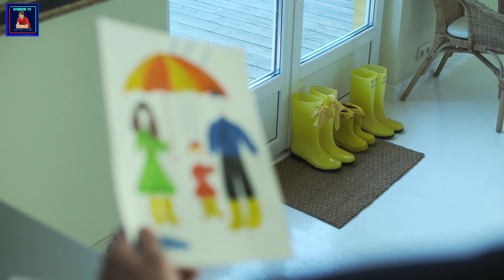MANAGER PINALAYAS ANG MATANDANG PULUBI SA RESTAURANT | INSPIRATIONAL STORIES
MANAGER PINALAYAS ANG MATANDANG PULUBI SA RESTAURANT
WAG N WAG MANG MALIIT NG KAPWA AT DAPAT MARUNONG TAYONG GUMALANG
SA MGA NAKAKATANDA

Related Channels
Kaalaman
Clarktv Facts
Leonmata Tibi
Ask Teacher Popong
Pinoy Mysteries
Pinoy Mystery Channel
Tinagalog
Jevara PH
Tinig Ph
Bulalord
Gazebo
Sankayjanjantv
Munting Kaalaman
Kra Stories
Hyspeak tv

TRENDING Topics
Bitag Official

Jamill
Agassi Ching
Jomar Lovena
Ivana Alawi
Ivana Alawi Raffy Tulfo
Zeinab Harake
Congtv
Brusko Bro's

Choox tv
Akosidogie
ML DiscipleGaming

We do not own any rights to any of the music , photos, videos or footage we share, if you have a problem with our way of sharing information , just  email us before doing any action and we will take the video down if needed.